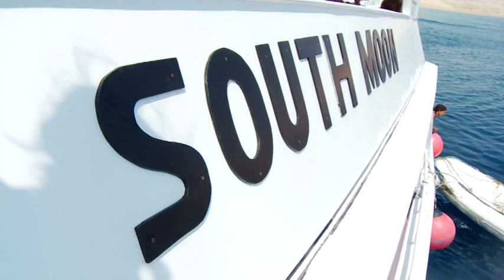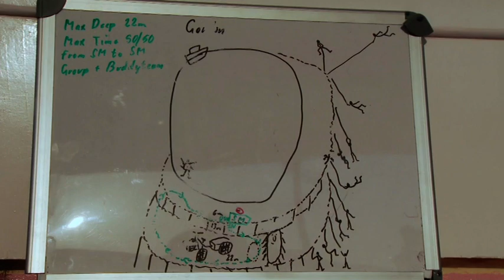Sinai Dive Safari september 2010 (4 of 5)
Filmed and edited by Rachel von Nordeck.  Copying or reuse not permitted unless permitted by her.

Dive sites: Temple, Dunraven, Beacon Rock, Small Crack, Kingston, Shag Rock, Sha'ab Ali, SS Thistlegorm, Shark & Yolanda Reef, Raz Ghozlani, Gordon Reef, Jackson Reef and Woodhouse Reef.

Divers: Karoline, Brumund, Grandis, Henrik, Espen, Espen, Dees, Anna-Julia, Allister, Anders and Aleksander.